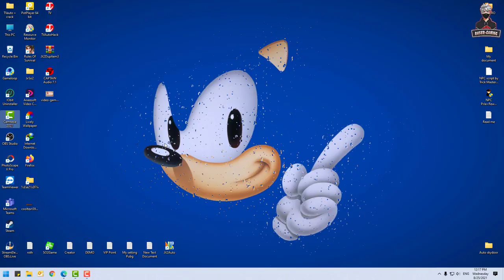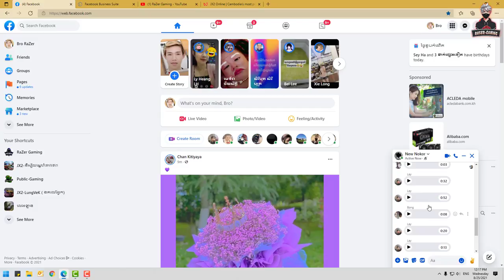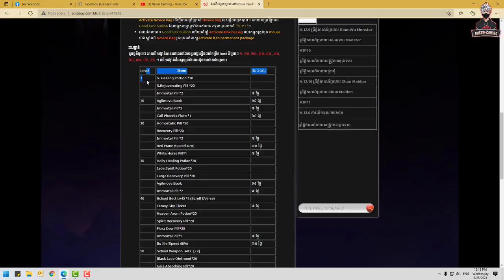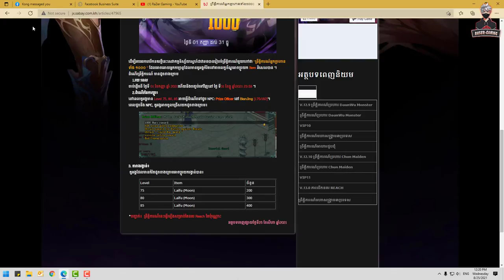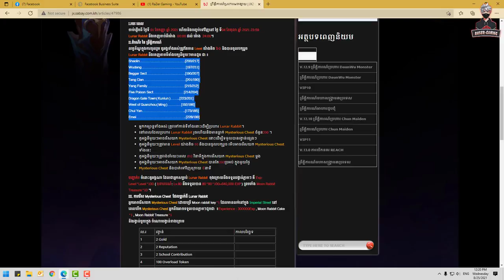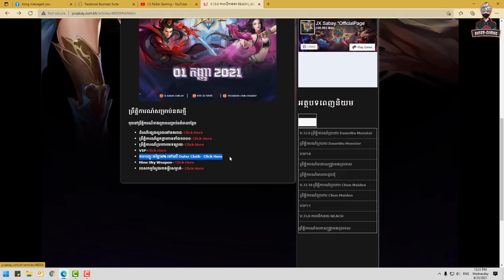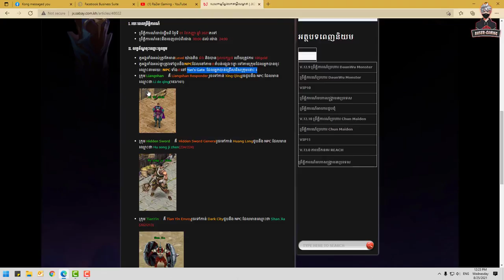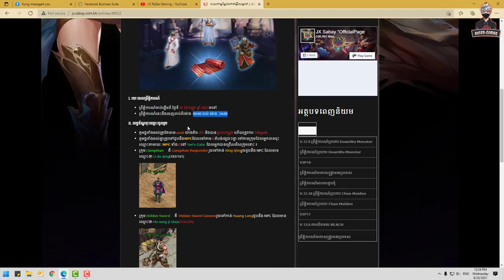JX2-មកដឹងពត៍មាននៃការបើក Nokor Reach